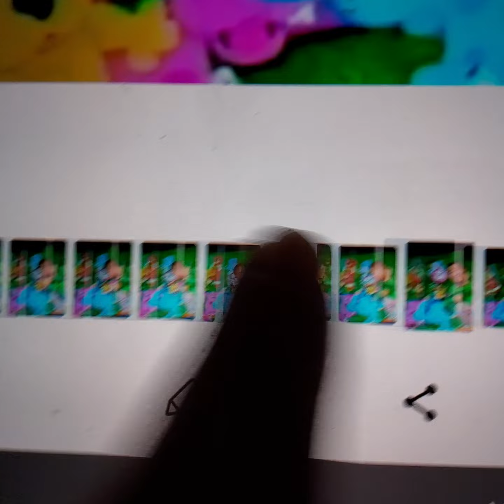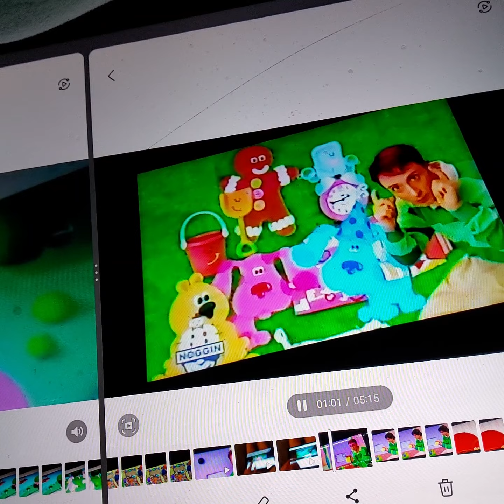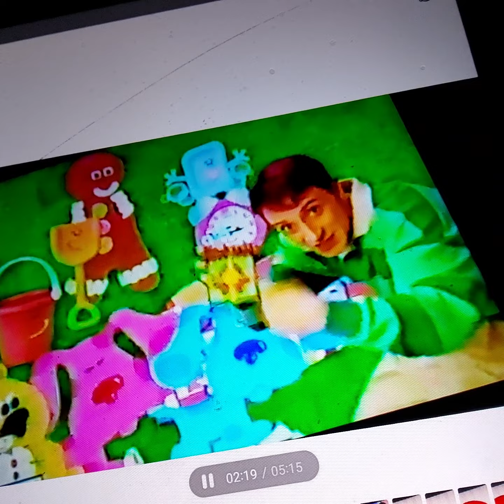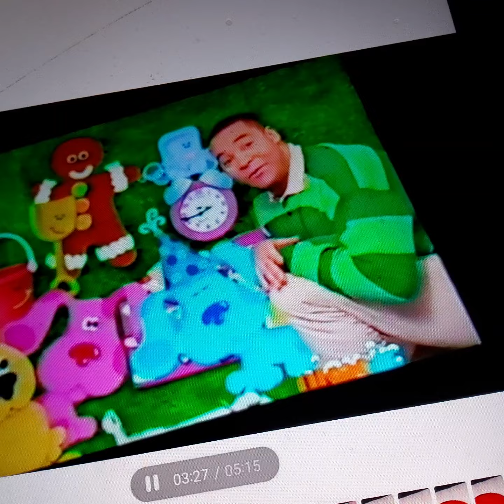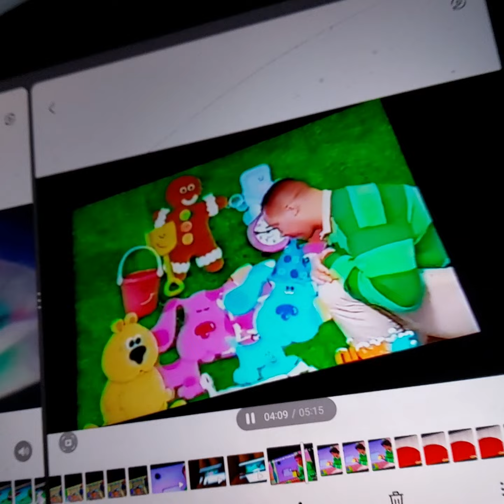August 27, 2023